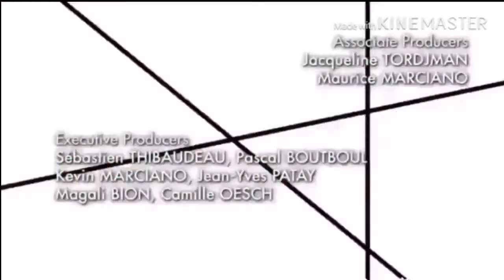Miraculous ladybug and Cat Noir CRACK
I only made the last five.

Listen ad-free with YouTube Premium
Song
愛を感じて [ライオン･キング]
Artist
JOSEPH WILLIAMS SALLY DWORSKY NATHAN LANE ERNIE SABELLA KRISTLE EDWARDS
Album
ｳｫﾙﾄ･ﾃﾞｨｽﾞﾆｰ生誕110周年記念ﾐｭｰｼﾞｯｸ･ｱﾙﾊﾞﾑ
Writers
Elton John, Tim Rice
(on behalf of WALT DISNEY RECORDS); BMI - Broadcast Music Inc., Walt Disney Music Company (Publishing), UMPI, UNIAO BRASILEIRA DE EDITORAS DE MUSICA - UBEM, LatinAutor - UMPG, LatinAutor, and 11 Music Rights Societies

Song
Mmm Yeah (feat. Pitbull)
Artist
Austin Mahone
Album
The Secret
Writers
Keith Mayberry, Lamar Hula Mahone, Craig Simpkins, Lidell Townsell, Austin Mahone, Ethan Lowery, Will Lobban-Bean, Joe Khajadourian, Alex Schwartz, Pitbull

Music in this video
Song
Touchin on My
Artist
3OH!3
Writers
Sean Foreman, Nathaniel Motte
WMG; LatinAutor, CMRRA, EMI Music Publishing, UNIAO BRASILEIRA DE EDITORAS DE MUSICA - UBEM, LatinAutor - SonyATV, and 8 Music Rights Societies

Song
Bump N' Grind
Artist
R. Kelly
Writers
R. Kelly
SME (on behalf of Jive/Legacy); UNIAO BRASILEIRA DE EDITORAS DE MUSICA - UBEM, UMPG Publishing, LatinAutor - UMPG, Ultra Publishing, LatinAutor, UMPI, BMI - Broadcast Music Inc., CMRRA, and 16 Music Rights Societies

Song
If Only
Artist
Dove Cameron
Writers
Adam Anders, Par Åström, Nicole Ann Hassman
Walt Disney Music Company (Publishing), ASCAP, LatinAutor, LatinAutor - UMPG, UNIAO BRASILEIRA DE EDITORAS DE MUSICA - UBEM, PEDL, UMPI, AMRA, LatinAutor - SonyATV, and 11 Music Rights Societies

Kaylee Vance